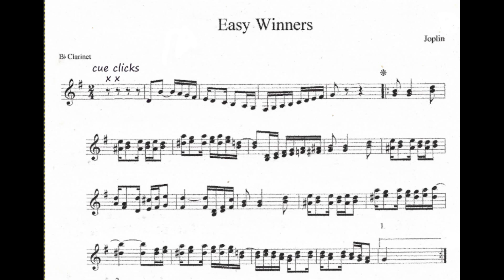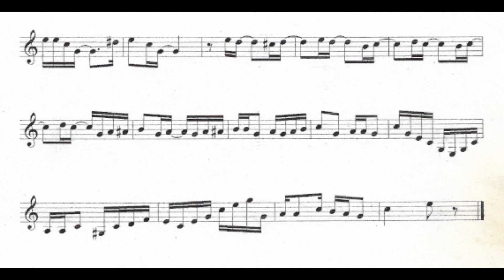Joplin's Easy Winners Backing Track for Clarinet Solo with Piano Accompaniment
Not just a note for note arrangement of Joplin's melodies, several harmony lines added to clarinet score.